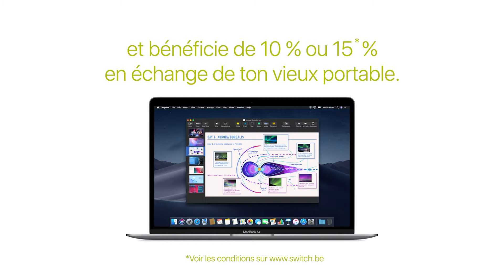Switch kot FR